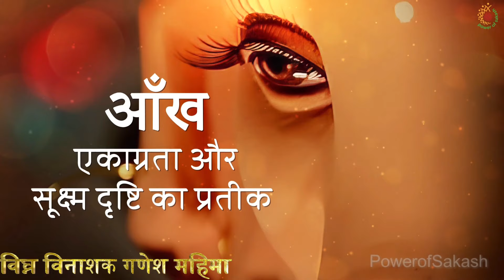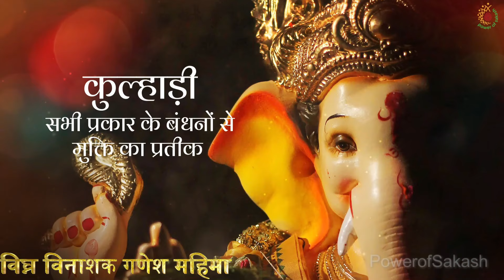Vighan Vinashak Ganesh Mahima | Adhyatmik Rahasya | गणपति की अद्भुत महिमा और रहस्य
श्री गणेश, जिन्हें विघ्न विनाशक के रूप में पूजा जाता है, की महिमा और उनके अद्वितीय रहस्यों को जानें। यह वीडियो गणपति के आध्यात्मिक पक्ष, उनके दिव्य गुणों और शक्ति का वर्णन करता है